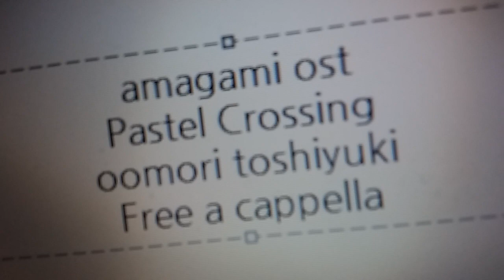アマガミSS+ plus OST - Pastel Crossing · 大森俊之 Free a cappella フリーアカペラ